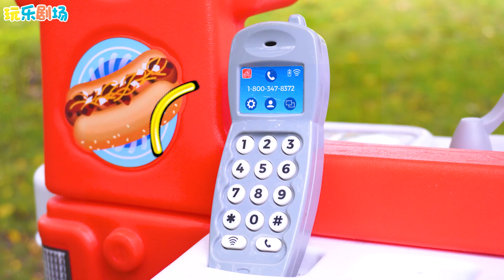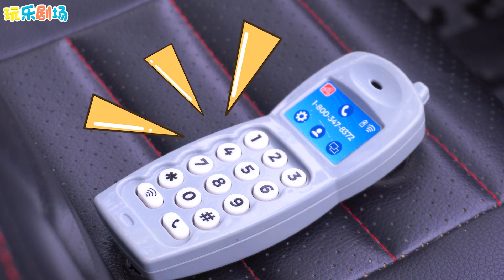兒童情景劇：外賣員途中遇到困難，該怎麽辦？